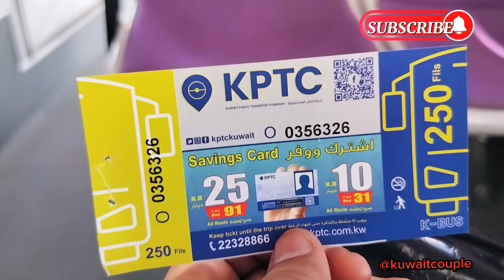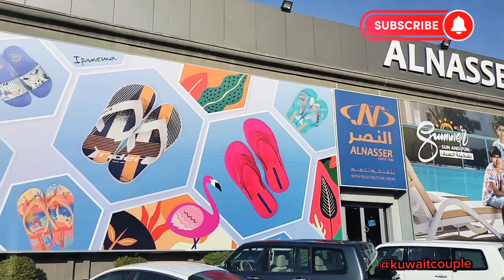Kuwait Bus Travel Experience||குவைத்தில் பேருந்து🚌 பயணம்❗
Exploring Kuwait: A Bus Journey from Shuwaikh to Farwaniya 🚌🌆

Join us on an exciting virtual bus ride as we traverse the vibrant city of Kuwait! Our journey begins in Shuwaikh, a bustling commercial hub known for its bustling markets and industrial zones. As we board the bus, we're greeted by the lively hum of the city, the mingling of cultures, and the anticipation of the adventure ahead.

Leaving Shuwaikh's dynamic streets behind, we embark on a scenic route toward Farwaniya, a district that boasts a rich blend of tradition and modernity. From the window, we witness the evolving urban landscape, catching glimpses of iconic landmarks and local gems along the way.

As we pass through diverse neighborhoods, we're immersed in the tapestry of Kuwaiti life. The bus journey offers a unique perspective on the city's rhythm, allowing us to observe the daily routines of locals, the vibrant colors of market stalls, and the ever-changing cityscape.

Our final destination, Farwaniya, welcomes us with open arms. This neighborhood is known for its welcoming atmosphere, diverse culinary scene, and the warmth of its people. We step off the bus with a deeper understanding of Kuwait's dynamic culture , having experienced the city's heartbeat from Shuwaikh to Farwaniya.

Join us as we capture the essence of Kuwait's urban journey, one bus stop at a time.

Kuwait bus travel
kuwait public transport#Kuwait city exploration#Kuwait travel tips#kuwait local transport exploring kuwait by bus